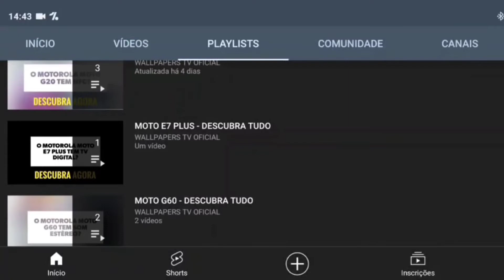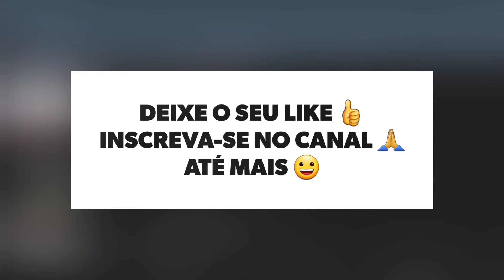🔴 O INFINIX NOTE 12 PRO 5G TEM MODO DESKTOP?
No vídeo de hoje respondo se o Infinix Note 12 Pro 5G tem suporte para a tecnologia do modo desktop, e a resposta é não. O Infinix Note 12 Pro 5G não tem suporte para a tecnologia do modo desktop, assim não tem o modo computador, infelizmente.